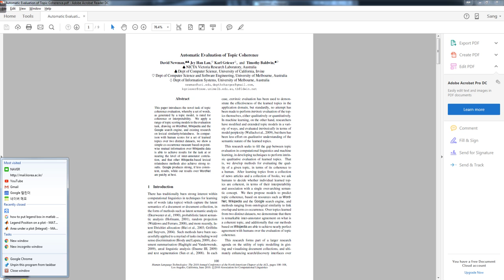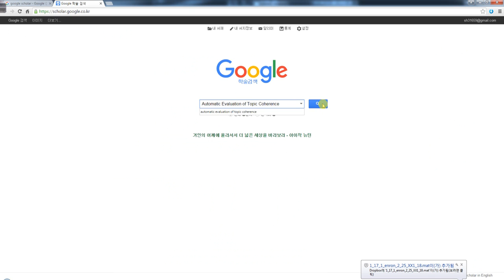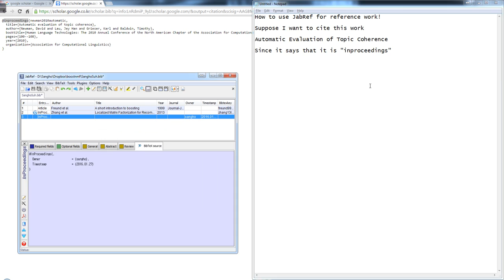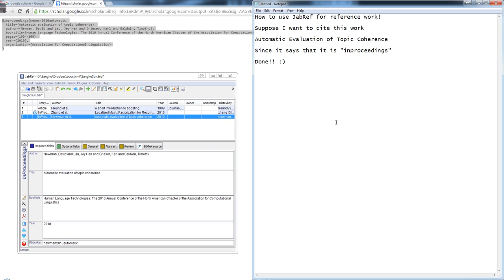How to add citation source to JabRef